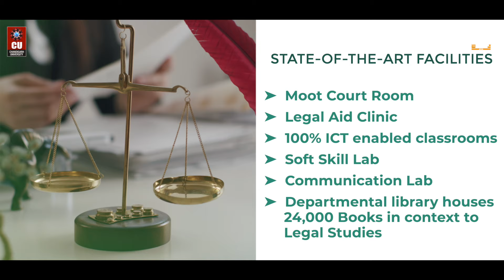Bachelor of Law Program at Chandigarh University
Ranked among the best colleges for legal studies in Punjab, UILS offers a Bachelor of Law program that gives you the professional and scholarly skill-set necessary for a general understanding of the law as well as for law-related careers.

Serving the students with an intensive, industry-aligned curriculum, state-of-the-art infrastructure facilities, and a lot more, CU's Bachelor of Law program guides your way to distinct opportunities and a distinguished career in the field.

Pursue a Bachelor of Law at QS World Ranked & NAAC A+ Chandigarh University and undertake your journey to success. Admissions open. Apply via CUCET and avail of up to 100% Scholarship benefits.